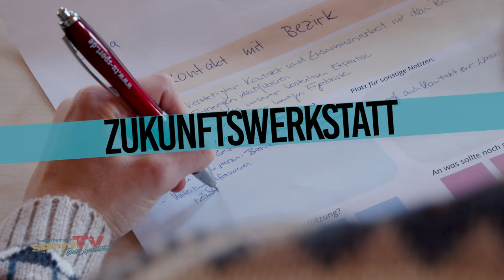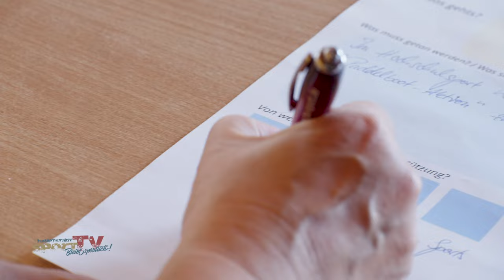KREATIVE KÖPFE FÜR SAUBERE GEWÄSSER: Sport- und Nachhaltigkeitstag | TU-Sport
Sport und Nachhaltigkeit vereint! 🌍🚣‍♀️♻️ Am vergangenen Wochenende zeigte der Hochschulsport der Technischen Universität Berlin, wie sportliches Engagement und Umweltschutz miteinander verbunden werden können. Beim Sport- und Nachhaltigkeitstag am TU-Bootshaus Stößensee setzten die Teilnehmenden ein deutliches Zeichen gegen die Müllproblematik in Berlin.

Der Tag war geprägt von kreativen Workshops zu Upcycling und Müllvermeidung. Unter der Anleitung von Dr. Josephine Barbe gestalteten die Teilnehmenden stylische Feder- und Gürteltaschen aus alten Segeln. Parallel dazu arbeitete die Zukunftswerkstatt an innovativen Lösungen zur Müllvermeidung.

Das große Highlight? Ein engagiertes Clean Up der Gewässer rund um Klein-Venedig. Ausgestattet mit Kanus, Müllsäcken und Zangen machten sich die Teilnehmenden eifrig ans Werk, um Abfälle zu sammeln und ein Zeichen für eine saubere Umwelt zu setzen. Die erschreckenden Funde verdeutlichten die Dringlichkeit kooperativer Maßnahmen gegen die Umweltverschmutzung.

Der Sport- und Nachhaltigkeitstag war ein Schritt hin zu einer umweltfreundlicheren Zukunft. Regelmäßige Clean Ups, Recycling-Aktionen und ressourcenschonende Sportevents sind zentrale Elemente, die langfristig verstetigt werden sollen. Bis dahin ist es noch ein weiter Weg. Dabei spielt die Kooperation zwischen dem TU-Sport, der Lehre und anderen Akteuren eine ganz entscheidende Rolle.

Das Herzstück des TU-Sports ist ein breites, niedrigschwelliges Sportangebot. Über 1000 Kurse in mehr als 170 Sportarten pro Semester bieten jungen Erwachsenen zahlreiche Möglichkeiten, sich sportlich zu betätigen.